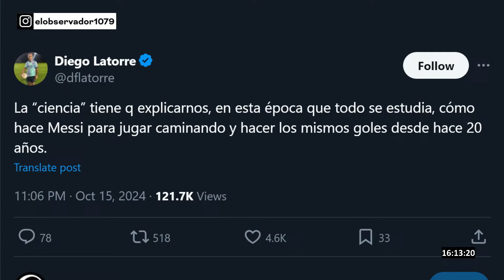“Mi marido está enamorado de Messi” | ElPase de Luis Majul y Yanina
06 a 07 hs | El Arranque de El Observador con Agustina Girón
07 a 10 hs | La Mañana de El Observador con Luis Gasulla
10 a 13 hs | SegundaMañana1079 con Horacio Cabak
13 a 16 hs | Majul1079 con Luis Majul
16 a 18 hs | Yanina1079 con Yanina Latorre
18 a 20 hs | Calabro1079 con Marina Calabró
SÁBADOS

08 a 10 hs | CafeyNegocios con Camila Dolabjian
10 a 13 hs | Dexter1079 con Federico Wiemeyer